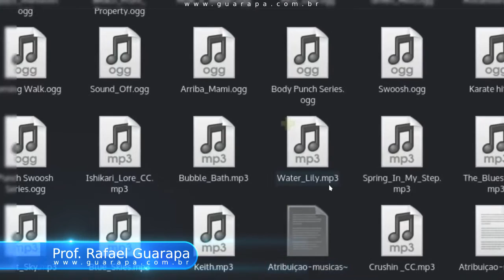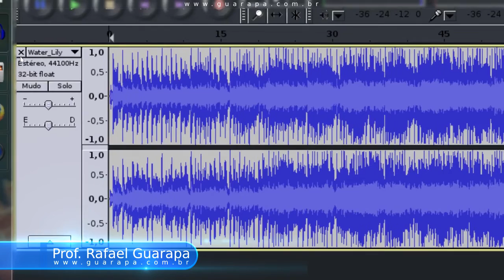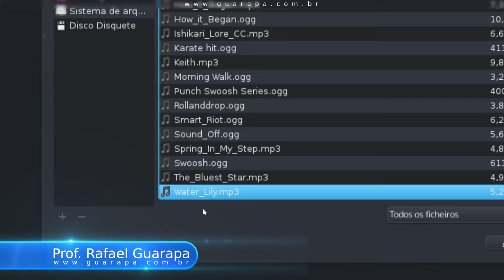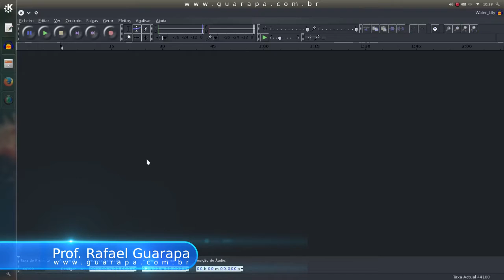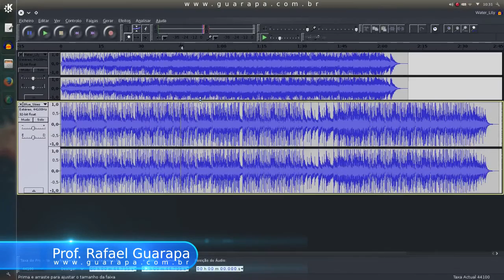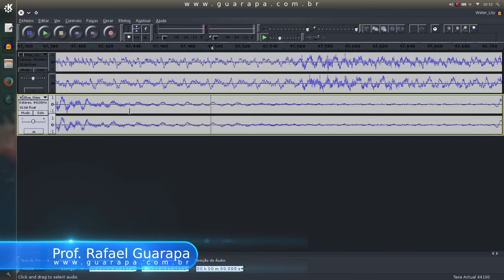Curso de Audacity - 01 - Como importar e cortar áudio, música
Vídeo aula de Audacity - 01 - Como importar e cortar áudio, música